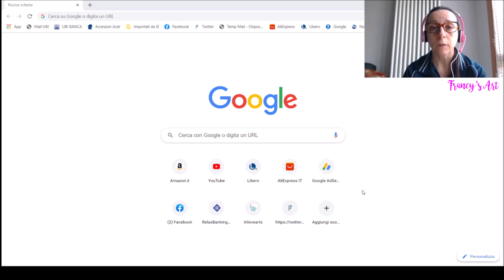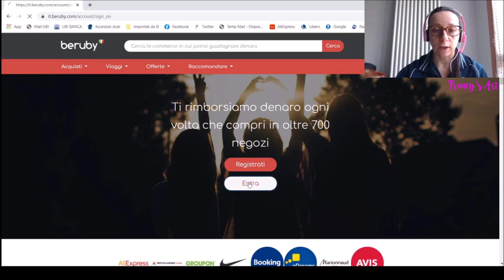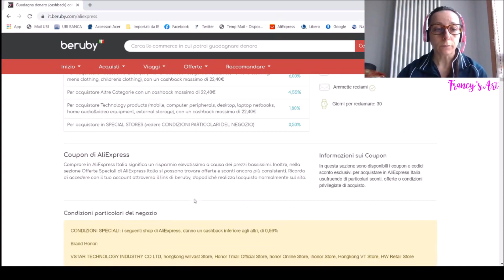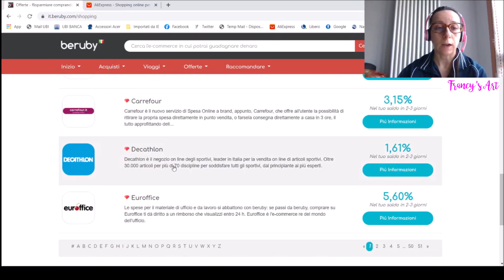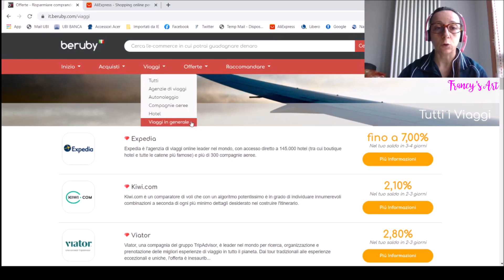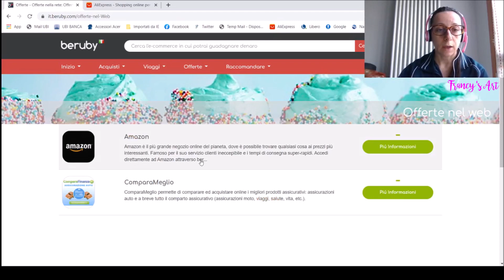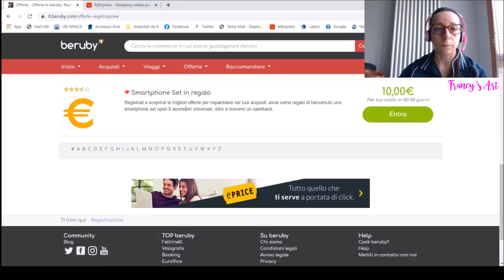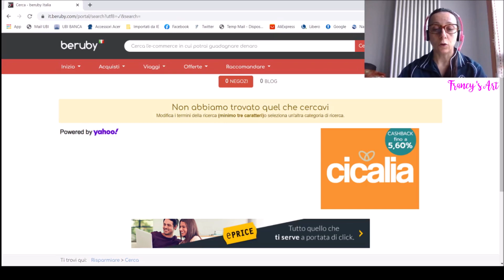BERUBY Guadagnare cashback sugli acquisti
♥ LINK ISCRIZIONE BERUBY (i miei invitati guadagneranno 1€ per confermare il proprio account e 5€ per realizzare il loro primo acquisto.)

♥ OFFERTE AMAZON BLACK FRIDAY

♥ If you are a company and you'd like me to try your products out for video review please send an email to: ♥

♥ La mia vetrina su AMAZON

♥ Pc Acer Stampante
♥ Hp Envy 5020 con servizio Hp Instant Ink